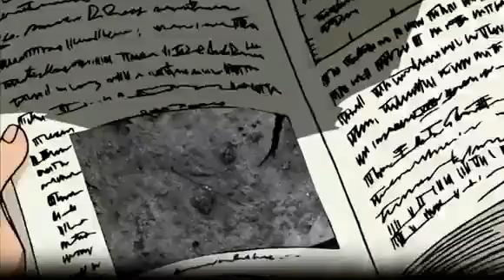One Piece Multi AMV